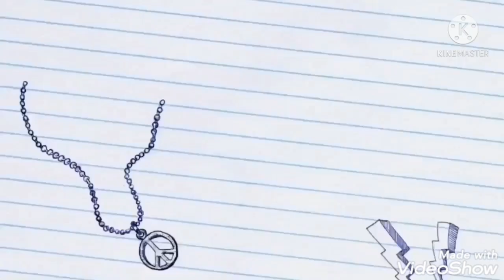Candy crush saga level 158 - 159